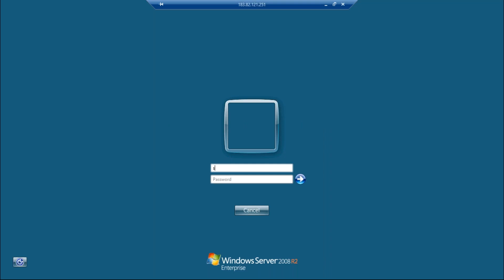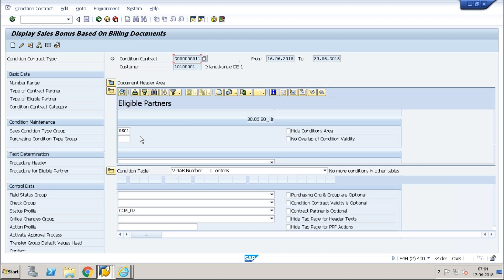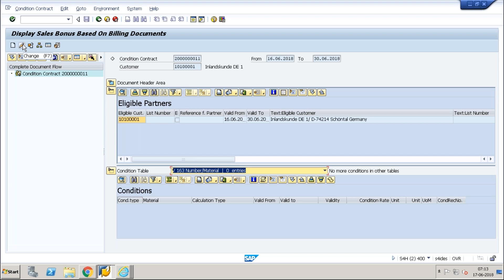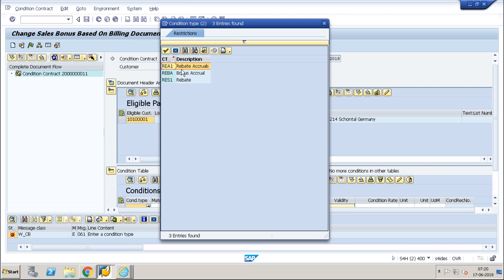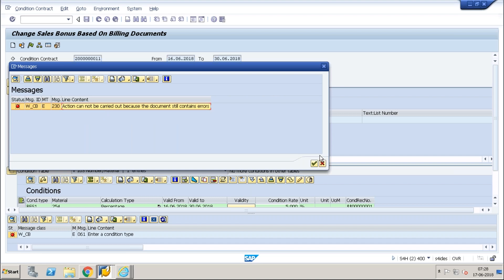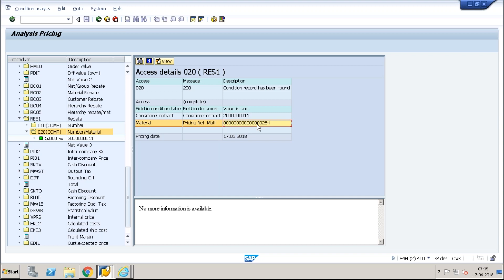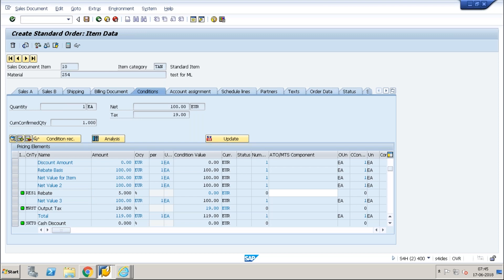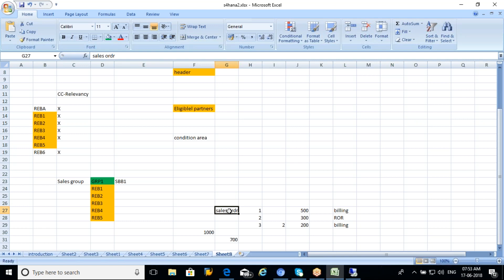Settlement Management - Session II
Practical session on CCM- Settlement Management